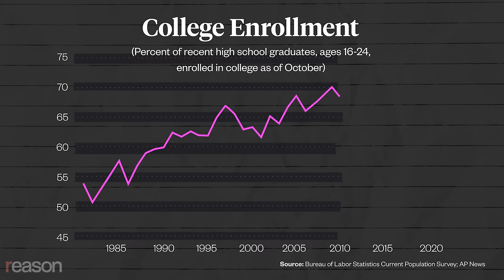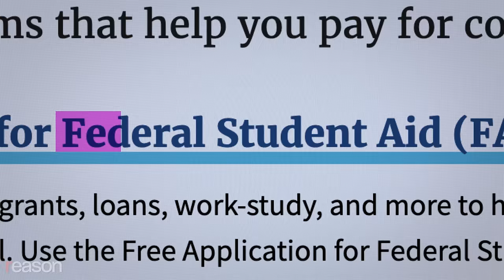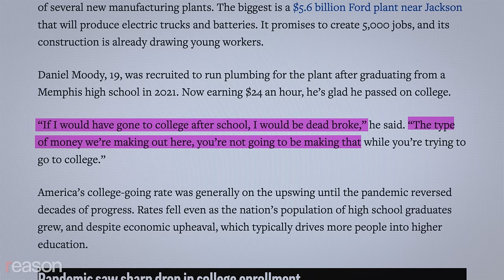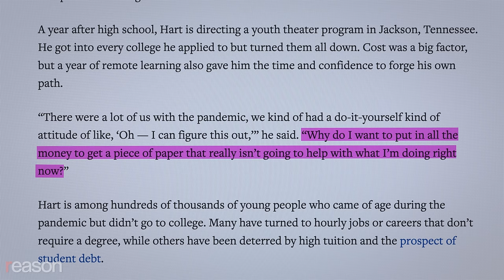It's great that fewer people are going to college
The time and money spent on college can often be used more productively.

Fewer people are going to college these days, and that's great news.

For decades, the percentage of recent high school graduates attending college was climbing, until about 2008, when it started leveling off. Twelve years later, it went in the other direction, with the largest one-year drop in over 30 years coming between 2019 and 2020. And then it continued falling into 2021, albeit at a lower rate.

According to some analysts, it's starting to climb back up. Which would be a shame.

The Wall Street Journal reports that in the past 10 years, about 200 colleges have closed down, or four times as many as in the previous decade.

Meanwhile, in Tennessee, where five colleges have closed since 2016, officials have launched a "call to action" to try to reverse the trend.

State officials are promising new programs to bring kids back to campus, on top of the massive federal subsidies for college already on the books.

Back in 2014, President Barack Obama defended federal policies that encourage kids to go to college in an interview with Tumblr founder David Karp, who happens to be a high school dropout.

But Obama didn't explain the reason for that wage premium, which isn't based on actual knowledge accrued by college graduates. As the economist Bryan Caplan argued in his 2018 book, The Case Against Education: Why the Education System Is a Waste of Time and Money, most people don't learn anything on campus that helps with their actual jobs, and only kids who make it all the way to graduation earn more.

That's because a college degree is actually what Caplan calls a "signaling mechanism," or a way of showing that you have the fortitude to make it through. Employers want to hire college graduates not because of what they learned in English class but because they're more likely to arrive on time and do what they're told.

So why are fewer students going to college now? One theory is that employers can't afford to care as much because there's such a big labor shortage. Now, even high school graduates are getting tantalizingly high salaries. For teenagers, that may be outweighing the draw of college, particularly with such eye-popping tuition rates.

Daniel Moody, a 19-year-old who took a job at a Ford Motor Co. plant right out of high school told the Associated Press "if I would have gone to college after school, I would be dead broke…The type of money we're making out here, you're not going to be making that while you're trying to go to college."

Another explanation for the decline in college attendance is that a lot of people my age are dropping out of the workforce altogether. OK, that is a big problem—but sending more people to college isn't going to solve it.

In 2020, about 75 percent of kids who took the ACT did so badly that test administrators deemed them unprepared for college. And yet over 60 percent of high school graduates still go. If we could bring college attendance down even more, maybe fewer people would drop out and be stuck with loans and no degree to show for them.

"There were a lot of us with the pandemic, we kind of had a do-it-yourself kind of attitude of like, 'Oh — I can figure this out,'" a high school graduate in Tennessee named Grayson Hart told the Associated Press.

Like many teens, Hart thinks the time and money spent on college could be used more productively by just starting his career.

"Why do I want to put in all the money to get a piece of paper that really isn't going to help with what I'm doing right now?" said Hart, who's directing a youth theater program.

I hope more high school students ask themselves that question.

Music: "Strawberry Rush," by Jane & The Boy via Artlist; "Mangrove," by Olmi via Artlist; "Friday Night Drinks," by b Track Shinto via Artlist.

Written by Emma Camp; edited by Regan Taylor; audio production by John Osterhoudt.